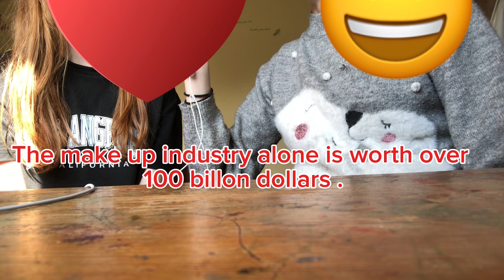Why my sister became a Sephora kid . An interview with my Sephora kid sister